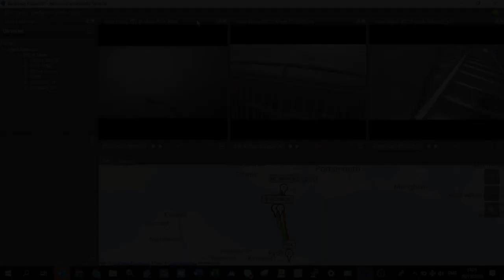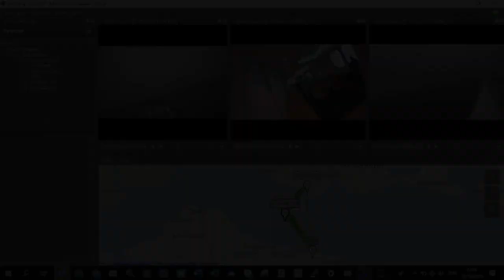Maritime MANET Mesh scenario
Maritime MANET Mesh scenario conducted by DTC in the Solent. Three Full Motion Video (FMV) feeds, audio and PLI from two bodyworn SDR-H radios, and one NETNode radio onboard the RHIB, to shoreside headquarters. Excellent Non-Line of Sight (NLOS) performance from inside the Target Vessel for Vessel, Board, Search and Seizure (VBSS) operations.